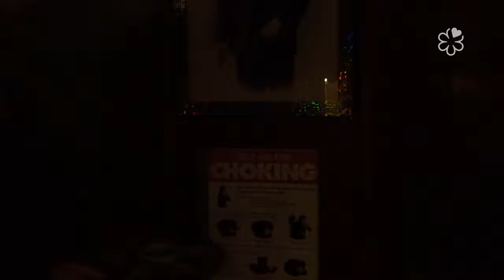A MICHELIN Star: Uncle Boons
The MICHELIN Guide US Presents A MICHELIN Star: Uncle Boons